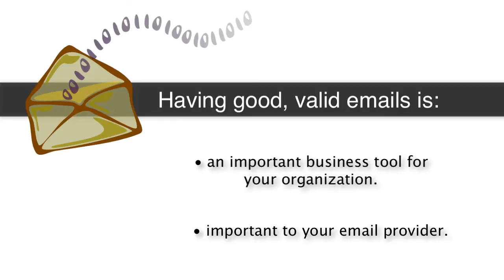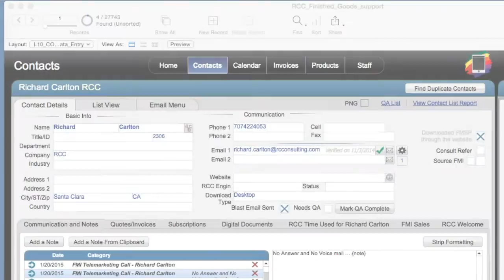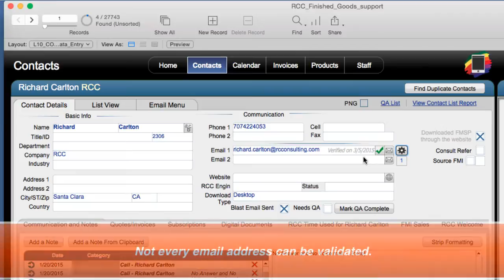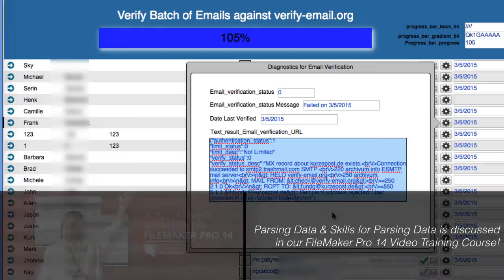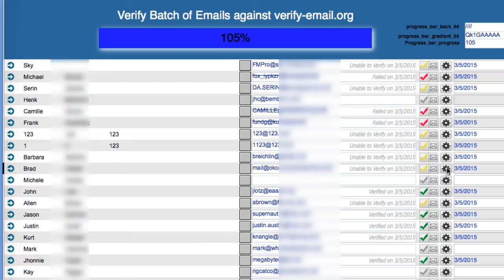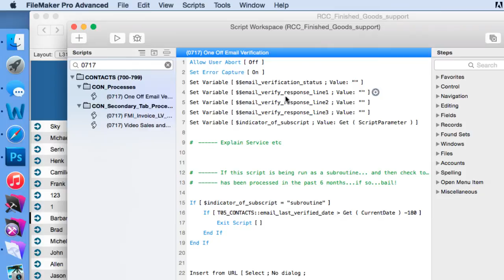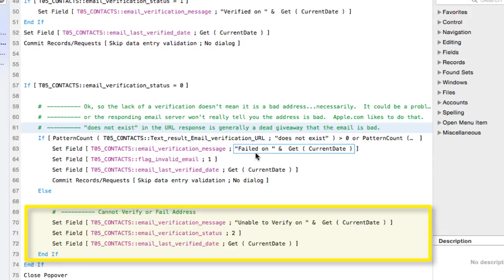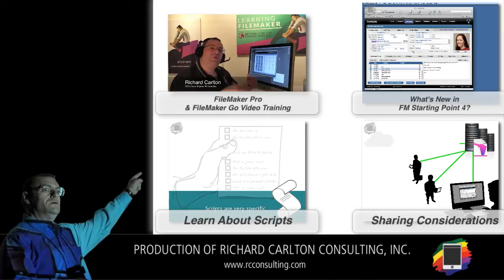Validating Emails with a Service | FileMaker 14 Video Training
Download the FileMaker Pro 14 & FileMaker 14 for Mobile Devices Training Videos

Making sure the emails that you are sending from FileMaker are valid is very important for your organization and to your email provider.

If you purchase our FileMaker Pro Training Video Course, you will get this sample file for free.